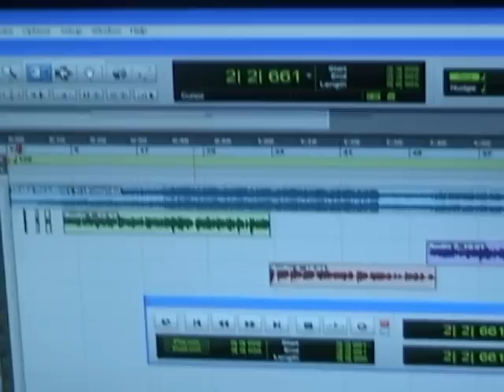YUNG SCREW & HOT BOY (LIVE IN THE STUDIO) part 2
HOT BOY & YUNG SCREW LIVE IN THE STUDIO HB ON THE IPAD2 TURN TABLES JUS MESSING AROUND AND WORKIN'